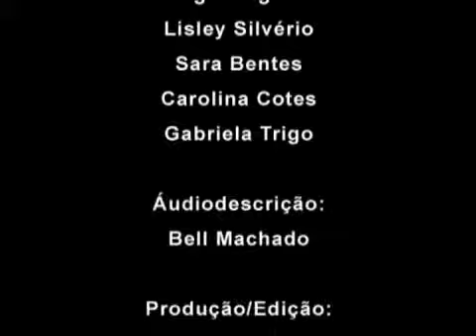Ressoar - Telelibras nº 190 - 20/01/2011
Neste Telelibras saiba sobre a obrigatoriedade de haver provadores adaptados para cadeirantes nas lojas de roupas de Alagoas. Conheça um Guia de Informações sobre frutas, colheitas e receitas. Veja estudo que mostra algas brasileiras, que podem ajudar no combate ao câncer. Veja também a entrevista com Ana da Associação Viva e Deixe Viver.